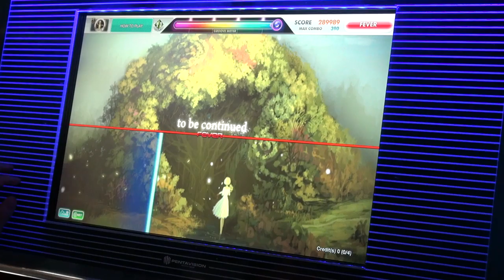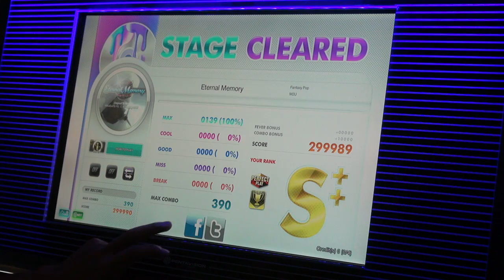[dlon9]DJMAX Technika 2: Eternal Memory [NORMAL Surprise Challenge] Perfect Play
Score: 299989

Effector Timeline ←→